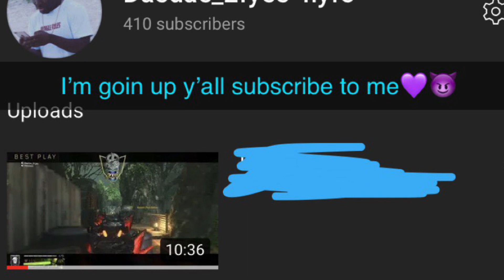Apology song (me)